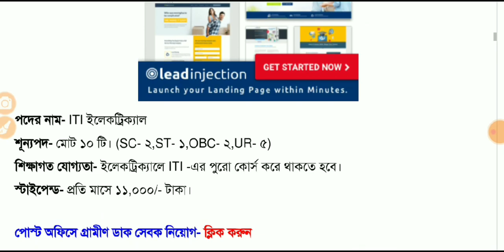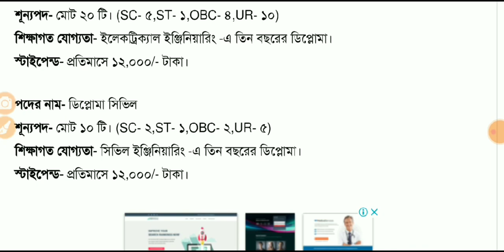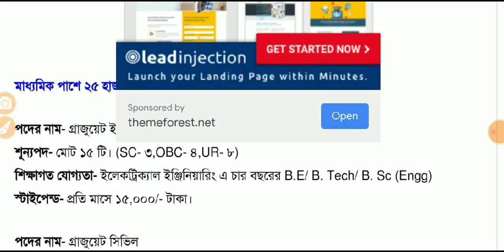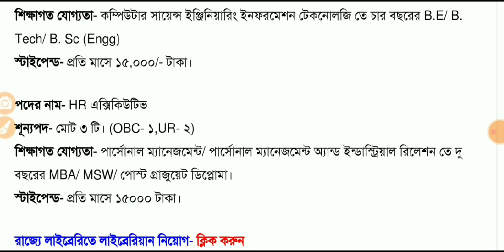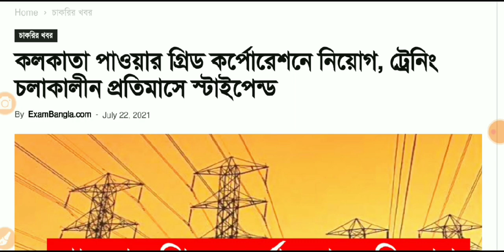বিনামূল্যে প্রশিক্ষণ দিয়ে সরকারি ভাবে নিয়োগ প্রশিক্ষণ চলাকালীন স্টাইপেন্ড দেবে training and job